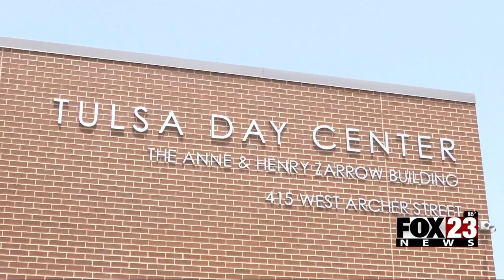Video: Tulsa Day Center seeing some of its largest numbers of homelessness ever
The Tulsa Day Center, who's experiencing some of their largest numbers of homelessness ever, shared ways that people can help.